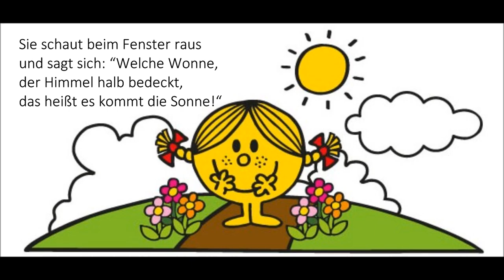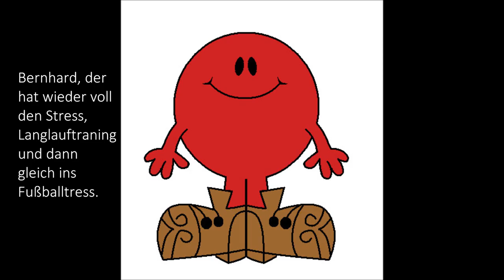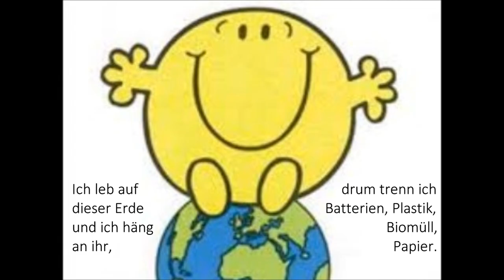So oder So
1.
Charly ist ein purer Egoist,
glaubt, dass er der Schönste, Beste, Größte, ist.
Hält sich für den Mittelpunkt, den Nabel der Welt
und kauft sich seine Freunde mit dem Taschengeld.

Franzi wiederum der ist ruhig und bescheiden,
niemals würde er mit seinem Wissen aufgeigen.
Was du auch tust, du kannst dich entscheiden,
so oder so, eines von Beiden.

R:    So oder so,
        so oder so oder

        So oder so -- Du hast die Wahl,
        so oder so -- Kopf oder Zahl,
        so oder so  - immer und überall,
        so oder so -- hast du die Qual der Wahl.

2.
Wieder einmal denkt sich die Simone,
nehm ich einen Schirm mit oder geh ich ohne?
Sie schaut beim Fenster raus und sagt sich: "Welche Wonne,
der Himmel halb bedeckt, das heißt es kommt die Sonne!"

Karli denkt, der Tag wird sowieso beschissen.
Sicher wird es gleich aus allen Wolken pissen,
und überhaupt wird mich bestimmt kein Mensch vermissen,
so oder so, du musst es selber wissen.

3.
Maxl der löst alles zuerst mit Gewalt.
Und gibt es ein Problem, dann wird die Faust geballt.
Klar, das er da immer wieder selbst draufzahlt:
 „Da kann man halt nichts machen, so ist das halt!"

Peter denk: Lass mich zuerst mal überlegen,
denn vielleicht kann man doch noch mit ihm reden.
Oder ignorier ihn einfach, meinetwegen,
der ist es doch nicht Wert sich auch noch aufzuregen.

4.
Benjamin, der ist verschlossen und still,
sagt nie was er denkt und was er fühlt und was er will.
Und wird das Leben ihm einmal zuviel,
flüchtet er sich hinter sein Computerspiel.

Florian der ist für alles offen.
und geht es dir mal schlecht, macht ihn das sehr betroffen.
Wir leben immer wieder zwischen bangen und hoffen,
so oder so, es steht dir alles offen.